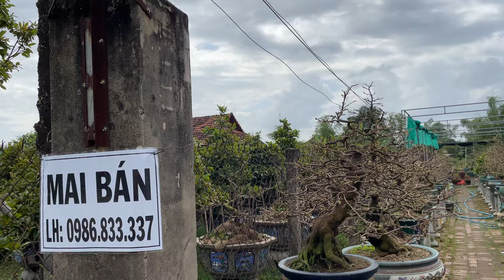Mai vàng Hải Đức -TX An Nhơn, Bình Định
fanpage :LangThangSongCau
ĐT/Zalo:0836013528